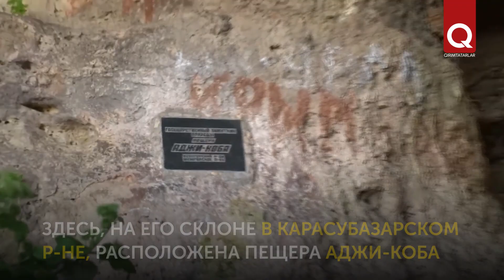Аджи-Коба – пещера паломников или пристанище охотников?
На горном массиве Караби-яйла есть неприметная на первый взгляд пещера Аджи-Коба. Хотя она довольно интересна, ведь, судя по археологическим раскопкам, пещера очень долго была убежищем древних людей.